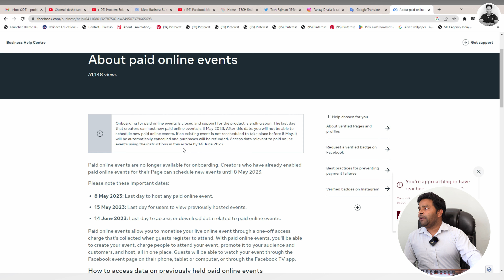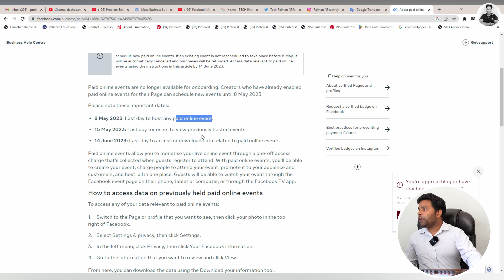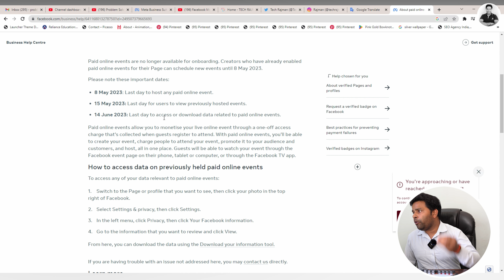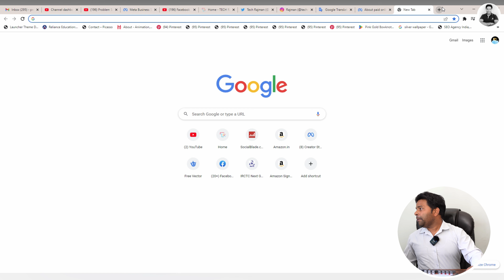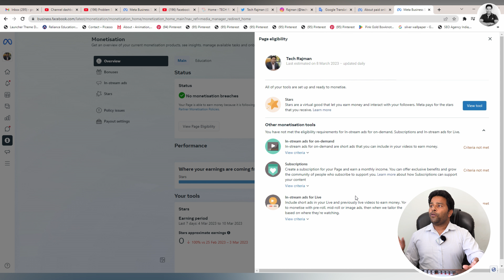Facebook Monetization Stop | Facebook Reels Bonus अब नहीं मिलेगा | Facebook Monetization Nahi Hoga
🔥My Youtube Gears / Devices & Equipements:

1. My HD Camera
2. My Microphone
3. My Studio Lights
4. My Laptop
5 . My Tripod
6 . My Smartphone
7 . My Studio Green screen